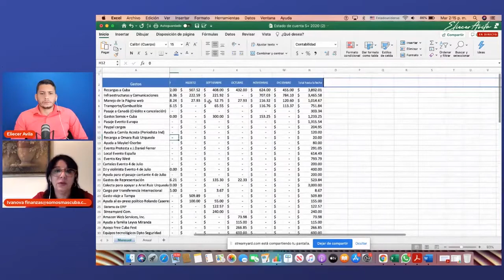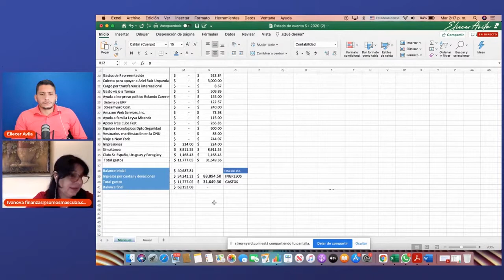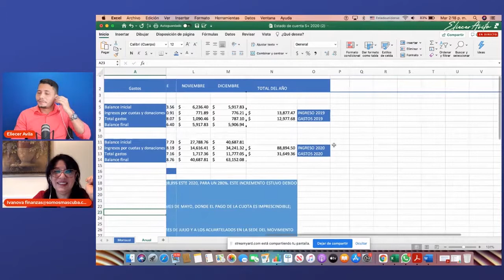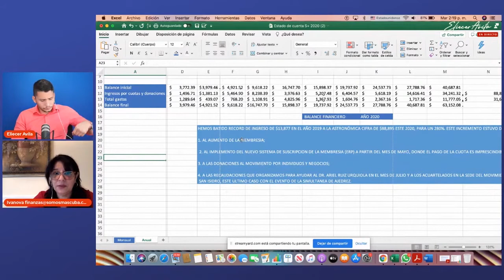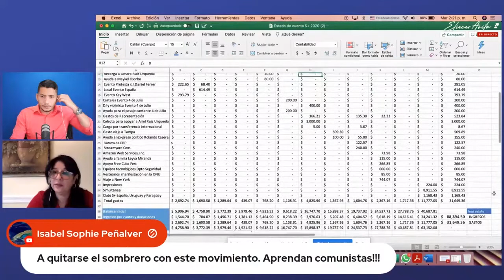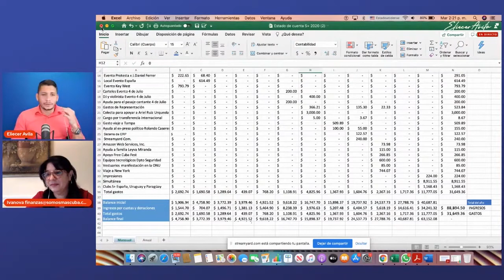Resumen Financiero( Enero 2021)